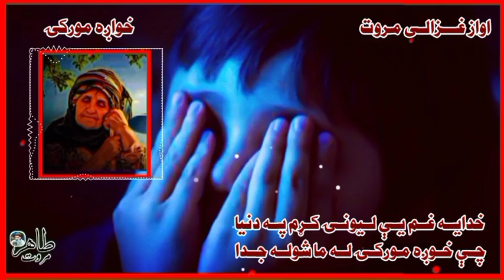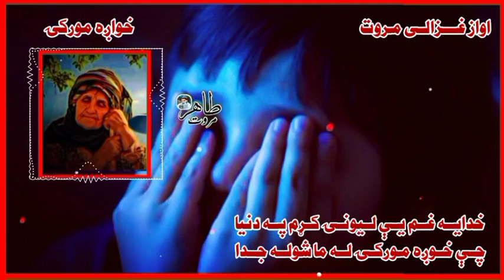Che khwaga morkai la ma shwala Juda |Sad nazam| By Ghazali Marwat